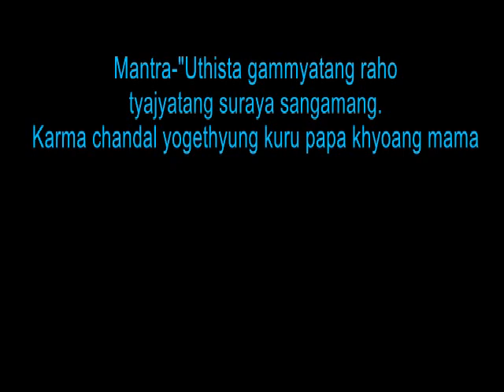ANNULAR SOLAR ECLIPS.SOLAR ECLIPS OF 2019.SOLAR ECLIPS OF 26-12-2019.ECLIPS FROM PURANJAY ASTROLOGY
Kaal Sarpa yoga.Kaal Sarpa dosh nivaran.Kaal Sarpa dosh ka upai.Kaal Sarpa dosh ka effect.Kaal Sarpa dosh ka lokshaan.Kaal Sarpa dosh ka puja.Kaal Sarpa yog kyun hota hain.Kaal Sarpa dosh in  Bengali.Kaal Sarpa yoga in Bengali.Indian Astrology.Kaal Sarpa dosh in Indian Astrology.Prediction about  Kaal Sarpa dosh.Indian Astrological channel.Indian Astrology..Sanatann Jyotish.Vedic Astrology.Vedic Astrology in bengali.Vagyo ke nijer golam bananor jonnyo eta jantei hobe.Bad luck from Good luck.how to success in life?.How to win your luck?.world best astrologer.world best astrology.best astrology.Best Astrologer.Best Indian astrology.Best indian Astrologer.Astrologer.Astrological classes.Best Astrologer in WEST BENGAL.Astrology vs Science.What is ASTROLOGY.How astrology works?.How we improve ourselves?.How to reduce bed effect from our life?.How to increase good effect in our life?How to get success in our life?.How stars effect in our life?.Is Astrology really works?.Khudki zindegi ko assan baniye.Rule your destiny like a king.How to became a real hero in you life?.Be a some one from no one.Astrology is not superstition.Astrology is not illusion.Rasi chakra.Ananta kaal sarpa.Kulik kaal sarpa.Vasuku kaal sarpa.Sankha phal kaal sarpa.Padma kaal sarpa.Mahapadma kaal sarpa.Takshak kaal sarpa.Karkatak kaal sarpa.Shankha chur kaal sarpa.Ghatak kaal sarpa.Vishadhar kaal sarpa.Sesh naag kaal sarpa.Mesh rashi.Brisha rashi.Mithun rashi.Karkat rashi.Simha rashi.Kanya rashi.Tula rashi.Brischik rashi.Dhanu Rashi.Makar Rashi.Kumbha rashi.Meen rashi.Aries.Taurus.Gemini.Cancer.Leo.Virgo.Libra.Scorpio.Sagitarious.Capricon.Aqurious.pices.Puranjay Astrology.Astrologer of PURANJAY.Vedio of puranjay.Video of puranjay astrology.Video of Sourav Sharma.Sourav Sharma vedio.Bhartiya joytish.Vartiya jyotish.ANNULAR SOLAR ECLIPS.SOLAR ECLIPS OF 2019.SOLAR ECLIPS OF 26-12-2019.ECLIPS FROM PURANJAY ASTROLOGY